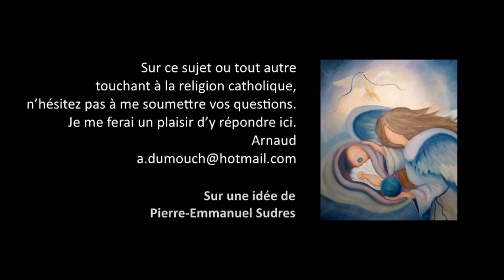Justification 10- La foi est-elle nécessaire pour entrer dans ce salut ? Premiers pas catholiques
Premiers pas catholiques, Justification 10- La foi est-elle nécessaire pour entrer dans ce salut ? (2 mn)